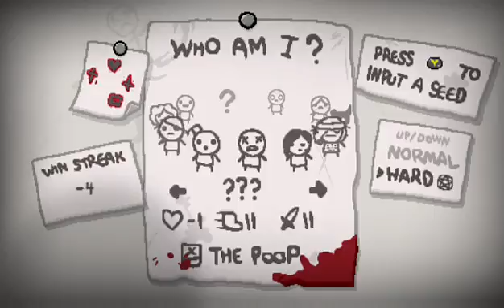The Binding of Isaac Rebirth: Road to Platinum God Part 38 (XBone)